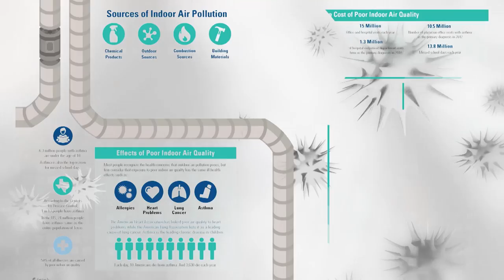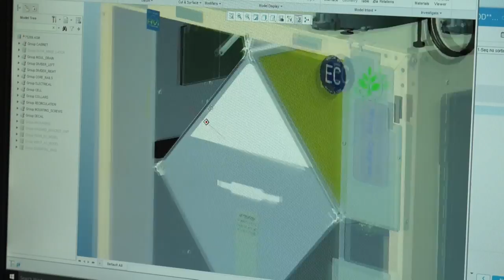Air Quality Crash Course on Lifetime TV's Designing Spaces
Corbett Lunsford is joined by former 6-Week Mastermind student Ed Lammers in West Palm Beach, FL for an episode of Designing Spaces on Lifetime television. Thanks to Fantech for making this spotlight possible!